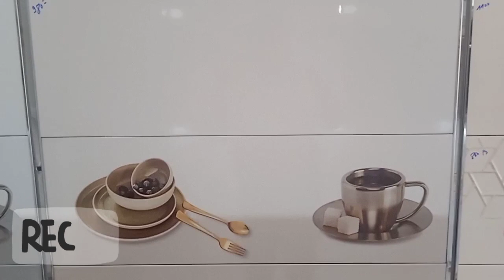أفضل ألوان سيراميك الحمامات والمطابخ #2023 / فايونس جديد بأفضل الأسعار